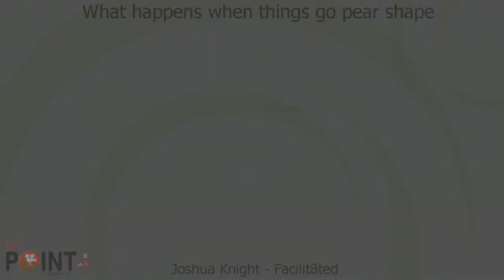Part 1 of 4 What to do when things go pear-shaped? On the Learning Couch with Joshua Knight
Gerald Pauschmann (Point TV) interviews Joshua Knight (Facilit8ed) On the Learning Couch to explore how to get things back on track when they go pear-shaped, and the psychology of change.  They also discuss how we like things to go right and what happens to us when things go wrong.